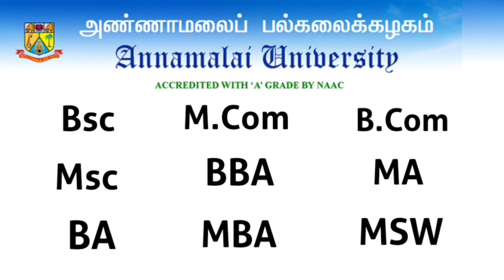Annamalai University DDE New Assignments 2022👍@MahiInformationchannel